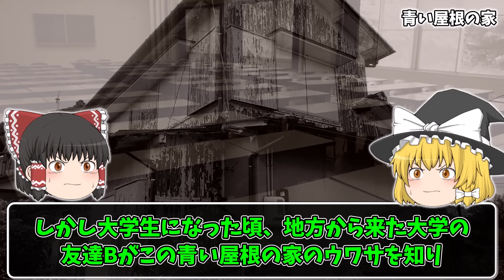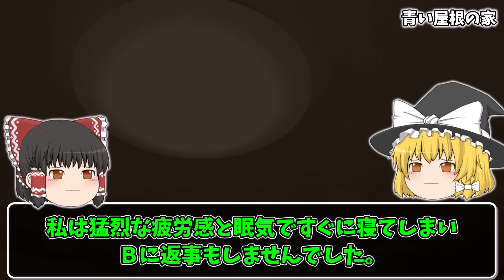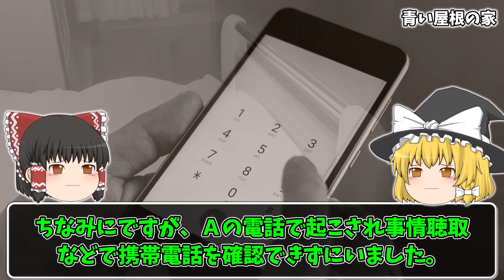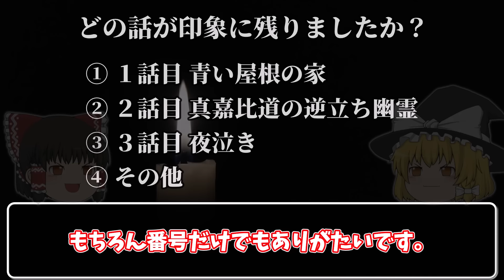【怖い話】北海道最恐スポット『青い屋根の家』に突撃したユーチューバーの末路…2chの怖い話「青い屋根の家・真嘉比道の逆立ち幽霊・夜泣き」【ゆっくり怪談】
✅原作 嗣人様 【万年猫シリーズ】をメンバーシップ限定動画（スタンダードプラン以上）にて公開中!!
　→十二支に選ばれず、地上に堕とされた『猫の神様』の物語です。泣けます😭

📌Twitterで【冒頭部分】を公開中
　🔹万年猫　第一話（冒頭部分）

✅当チャンネルを一緒に盛り上げてくださる『チャンネルメンバー』様を募集しています。

📌メンバーシップの各種プラン
　🔹ライトプラン　月額 90円
　　バッチ・絵文字の使用が可能になります。

　🔹スタンダードプラン　月額 490円
　　『ライトプラン』+メンバーシップ限定動画を見ることができます。

　🔹リッチプラン　月額 990円
　　『スタンダードプラン』と同じ特典。チャンネルを更に応援したい人向け(めちゃありがたいです🙇‍♂️)。

✅【過去に投稿したまとめ動画】

🔻風習・伝承系の話 9話

🔻風習・伝承系の話 第二弾

🔻呪い・呪物系の話 第二弾

🔻ヤバい守護霊の話 厳選15話

🔻史上最強の守護霊の話　厳選４種

🔻最強の悪霊 厳選７話

🔻有名テレビ番組やYouTubeにまつわる怖い話９選
👉【[絶対に放送できない]あの『人気ロケ番組』にまつわるヤバい話集めました…】

🔻呪い・呪物にまつわるシリーズまとめ

🔻目次

00:00 はじめに
00:43 青い屋根の家
07:21 真嘉比道の逆立ち幽霊
19:25 夜泣き

元スレ：〇ぬ程洒落にならない怖い話を集めてみない？298
元スレ：〇ぬ程洒落にならない怖い話を集めてみない？257

nue / Audiostock
Take-zero / Audiostock
OtoLogic / Audiostock
ぶし / Audiostock